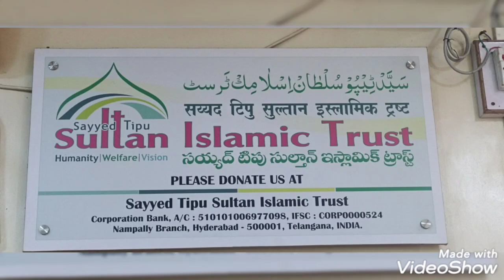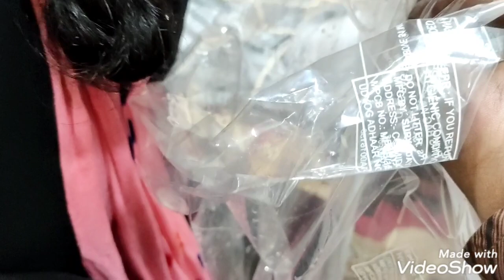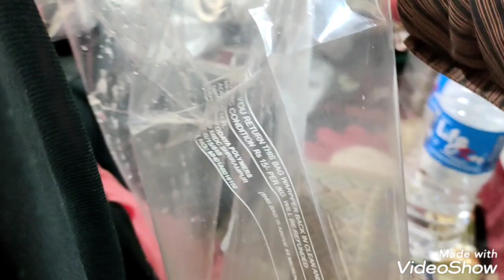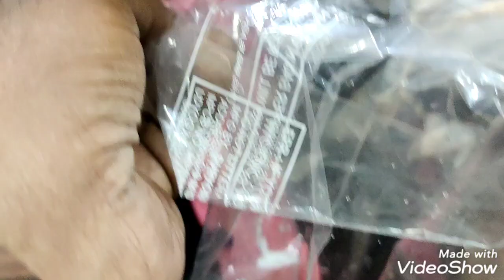{ Depression } samajh rahe the sab ...liken yaha Nikle mind se dawh .world ky liyah new khoj .dykho